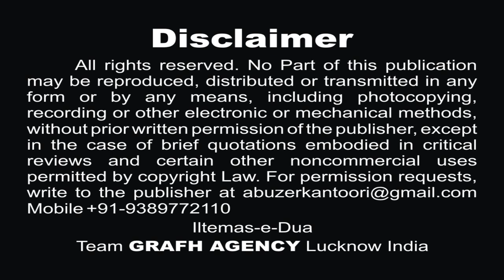क़ब्र-ए-अब्बास पे | जास्मीन ज़हरा | Qabre Abbas Pe | Jasmeen Zahra | New Nohey Moharram 1441 2019-20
क़ब्र-ए-अब्बास पे
जास्मीन ज़हरा
Qabre Abbas Pe
Jasmeen Zahra
New Nohey Moharram 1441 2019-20

मेरे भय्या अकबर
जास्मीन ज़हरा
Mere Bhayya Akbar
Reciter - Jasmeen Zahra
Poet - Arshi Maulayi
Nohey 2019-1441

Our Branch Office :
GRAFH AGENCY

Presented By : Mohd. Asghar Kintoori & Karrar Haider Jaan Jarwali
Cameraman : Rahul Singh Chauhan, Mehdi Haider
Camera Asstt. : Mehdi Hasan "Sonu", Shauzab Zaidi, Meesam
Production Manager : Mahtab Husain & Mahmood Rizvi
Video Editor : M. Abuzer Kintoori